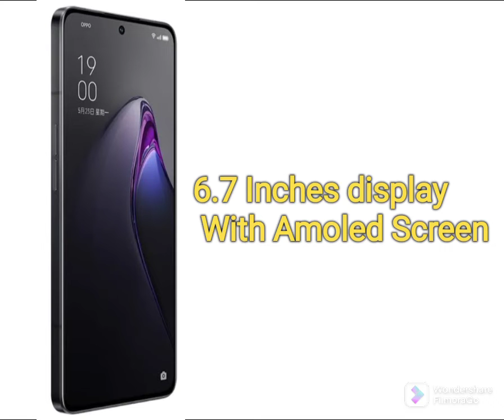Top 5 Upcoming Phone in September 2022 // iQOO/ Vivo / Reno / Oppo // Realme // ft aadi Official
Top 5 Phones upcoming in September 2022 // iQOO/ Vivo / Reno / Oppo // Realme
Upcoming phone
Top 5 Phones upcoming in September 2022 // iQOO/ Vivo / Reno / Oppo // Realme,Upcoming phone September,Upcoming phone in September 2022,Upcoming phone reviews,Review upcoming phone,ft aadi Official,Upcoming phone Vivo,OPPO upcoming phone,Realme Gt Neo 3t review